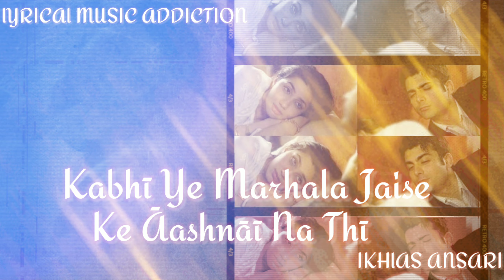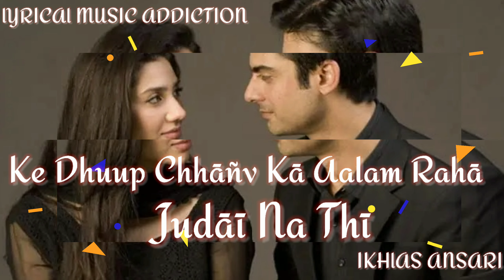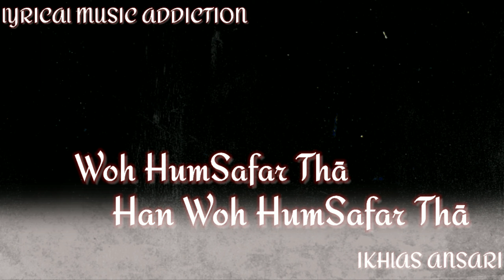Wo Humsafar Tha Magar Full Song | Humsafar Sad Ost | Quratulain Balouch | Fawad Khan - Mahira Khan.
" Humsafar OST Song Details " 👇👇👇👇👇👇👇👇👇👇
Song             : Humsafar
Singer           : Qurat-ul-Ain Baloch
Poetry           : Naseer Turabi
Composer    : Waqar Ali
Director        : Sarmad Sultan Khoosat
Producer      : Momina Duraid
Video Editor And Sound Effects: Ikhlas Ansari

~~~ Presenting The Lyrical Video Song On " Humsafar Sad OST " ~~~